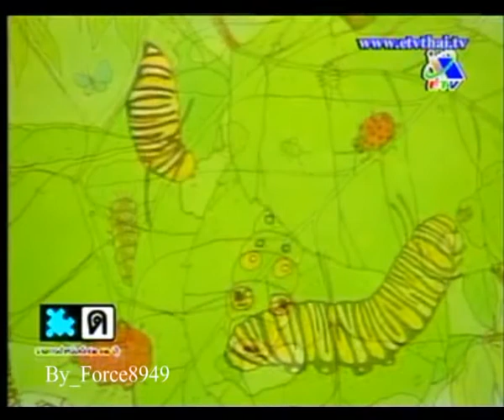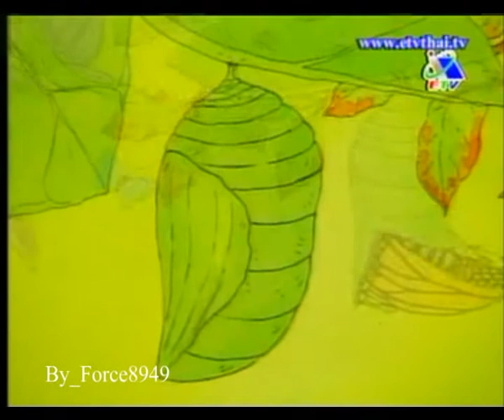นิทานเล่าเรื่อง ผีเสื้อ Force8949